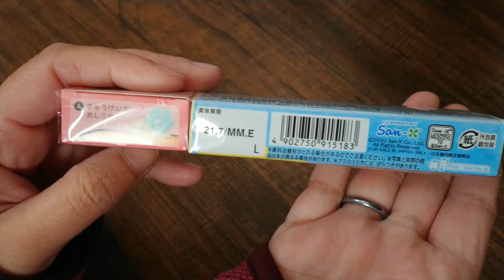Free Sumikkogurashi Eraser in a Candy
Hello everybody!
Are you a stationery lover?
unboxing video enthusiast?

For today's video I will be sharing with you a Sumikkogurashi themed candy~
it comes with a free eraser too!!
the eraser comes in random, so i am excited to see which one I got!
Please come and join me with the unboxing

I hope you stay safe and healthy.
I will be back again soon.